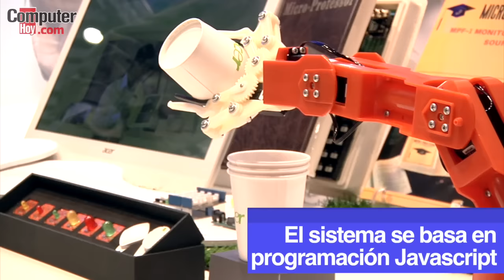Plataforma de programación para niños: aprendiendo sobre el futuro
Las nuevas clases particulares para niños no son de inglés, sino de programación. Aprende cómo hacer que tus hijos se preparen para el futuro.